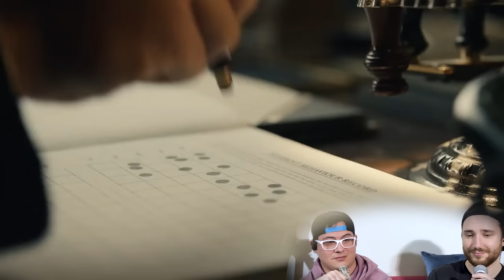How to redeem the unredeemable: CRUELLA (Movie Commentary & Reaction)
Cruella movie commentary reaction

Cruella is a fun alternate look at a classic character and well worth making a movie commentary and reaction for. Aesthetic and slightly over the top it could easily have been a disaster but it ends up being a great ride!

The Movie Budz also like these channels:
Nics & Nacs
BIllyBinges
Sophie Lents
DylanisinTrouble
Trin Lovell
Steph Leone
Zzavid
TimotheeReacts
Nickflix
Rebecca Rose
Angelina
Amanda The Jedi
Sean Thompson
The Punk Rock MBA
D’Angelo Wallace
Brianne Worth
Lucas
Drew Gooden
Kurtis Connor
Danny Gonzalez
Scott Cramer
Jarvis Johnson
Leon Lush
Some More News
Thought Slime